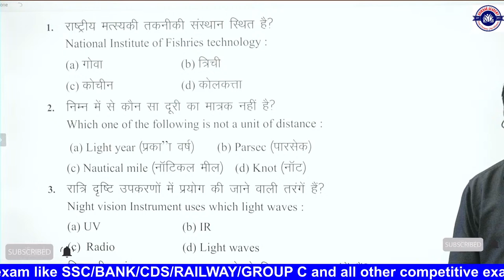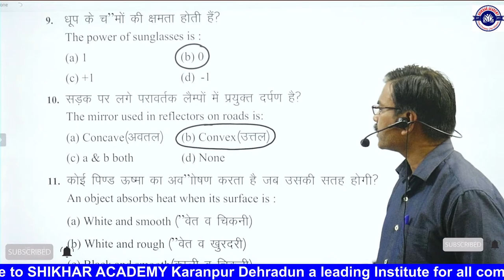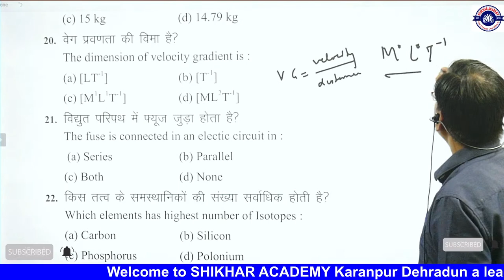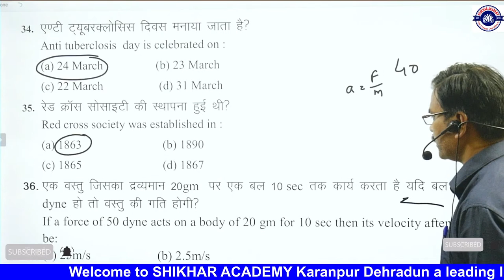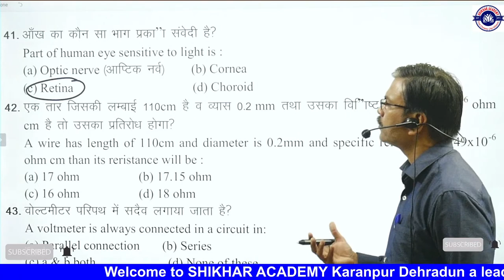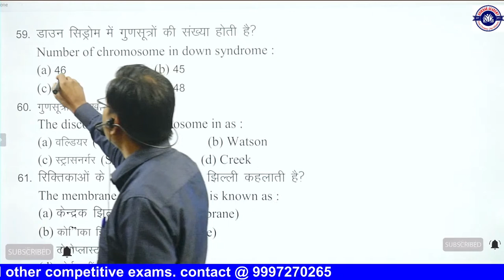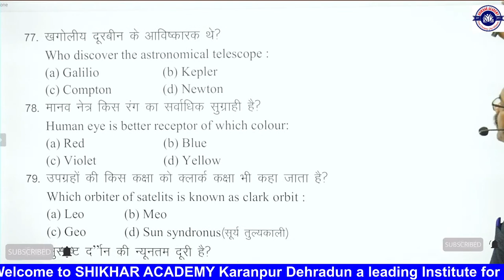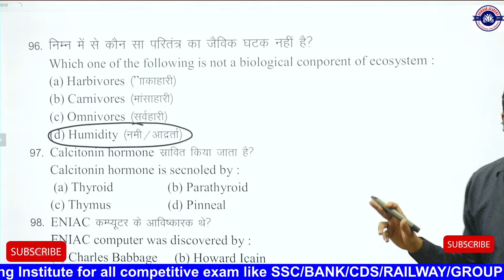Forest (Si) set 15 daubt session